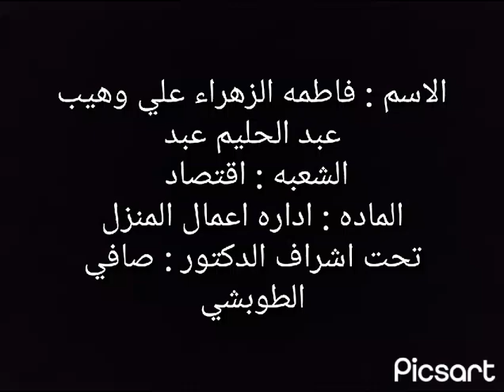مشروع الطالبة فاطمة الزهراء علي وهيب الفرقة الثالثة اقتصاد منزلي 2024